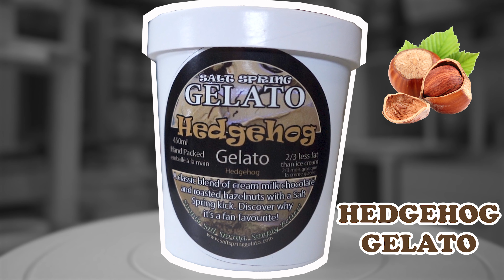HEDGEHOG GELATO 5L TUBS. BOOST YOUR RESTAURANT SALES. BECOME A RESELLER. SELL OUR POPULAR GELATO.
A CLASSIC ITALIAN BLEND OF CREAMY MILK CHOCOLATE AND ROASTED HAZELNUTS WITH A SALT SPRING KICK. DISCOVER WHY IT'S A FAN FAVOURITE!

APPLY NOW TO BECOME A RESELLER.